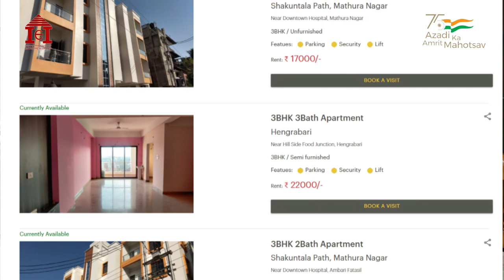Dwelly I IIE I RENTING MADE EASY I Guwahati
RENTING MADE EASY

As they say, every problem comes with an opportunity. What started off as a simple job of managing and collecting rent for a friend’s property has grown and become a successful startup idea. Kaushal Choudhury, the founder of Dwelly, a property management firm, was working as the Northeast Operations Head for OYO, a renowned brand known for its exclusive chain of hotels in India in 2017. As an operations head, he used to meet a lot of property owners who wanted to engage their properties with the brand.. It was also noticed that most of the property owners from Guwahati, who don't reside in the city, were looking for a third party to manage their properties professionally on behalf of them. This problem identified by Kaushal motivated him to find out a solution for the same, as he noticed that there is a need for a proper system of an end to end solution for property management, and that is when he decided to start his entrepreneurial journey.

Kaushal Choudhury, hailing from Guwahati, always had a passion to learn something innovative every day since his childhood. After completing his engineering from SRM University, Chennai, he successfully got placed in a corporate company. But eventually, he started feeling that by working in a corporate house, metaphorically, he is only filling up a single page in a big book, whereas, he believed that he wanted to write the entire book on his own. With this zeal, he left to explore his interests. He then collaborated with a bunch of his friends who were engaged in the field of education for the children of rural India. He started working on a project in Bhor, a village in Maharashtra. This project awakened in him the realisation and the confidence to do something fruitful for the society in his hometown; hence he decided to come back to Guwahati. Back home, he successfully worked on improving an eri spinning machine, which was first made by his grandfather.
He realized that to set up a fast growing business he required experience with a modern age start-up which was still in its beginning phase. In the year of 2015, Kaushal started working for OYO. After working with the company for some time, he spotted an opportunity. With the savings that he had, Kaushal started working on a basic idea of “Dwelly”.
To experiment his entrepreneurial taste, initially, he took one property on rent and operated it as a guest house. After few iterations in the business model, he came up with the idea of an end to end property management firm with a mission to enable property owners to manage and rent out properties in a zero hassle way. Today, after being in the market for 2.5 years, Dwelly is managing 85+ properties in Guwahati. Dwelly lists 100% authentic rental property leads in its portal. With an aim to provide complete customer satisfaction, Dwelly provides 24*7 assistance for any operational issues faced by tenants as well as owners. It goes with the tagline- “renting made easy", and makes sure to adhere to it. Dwelly takes control of the entire process of finding a verified tenant, to completing the paper-works and doing timely audits of the property. Dwelly aims to make the whole process smooth by connecting every stakeholder from end to end in the process.
With an experienced team of three to four people who has worked in various corporate houses in different parts of India, but has their heart in uplifting their motherland, Assam, Dwelly’s main goal is to become a virtual property manager, using machine learning to optimize rental income for every real estate asset owner in the near future, which will be a new way of renting. Dwelly has also been able to serve the local brokers, thus serving the whole value chain of real estate rental business.

His vision is to expand Dwelly to other cities and make it a national brand. He wants to prove that a start-up from a Tier-2 market can expand and become successful in Tier-1 markets too. He is looking for a venture or seed fund to scale up his startup, for which Indian Institute of Entrepreneurship, Guwahati has been helping him with mentoring and additional support in the brand building.

He believes that one of the main strong points that an entrepreneur requires is to be persistent in whatever he/she does. One should never stop dreaming or believing in whatever tasks they are doing but at the same time should carefully look for feedback from the market and the right set of people.